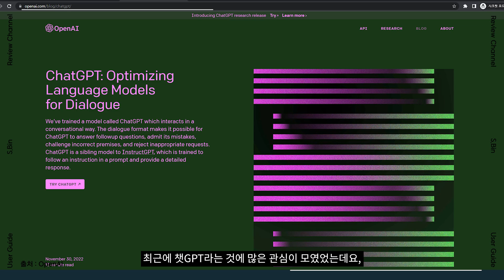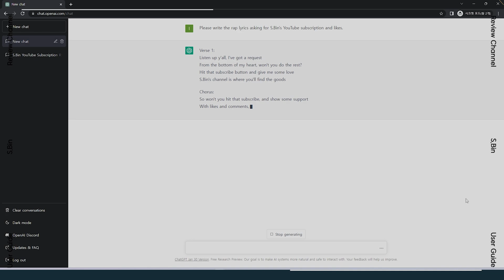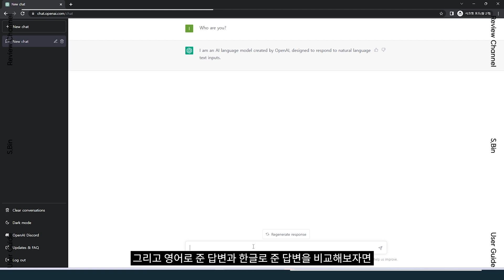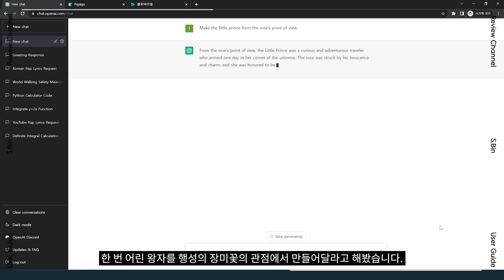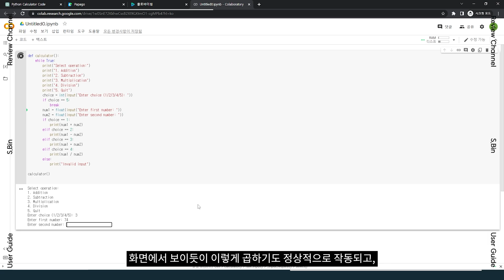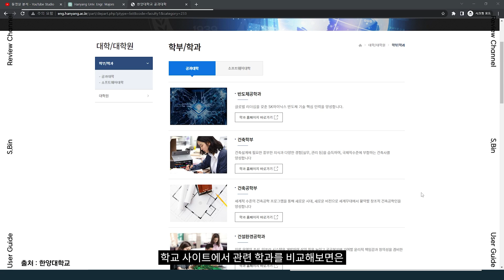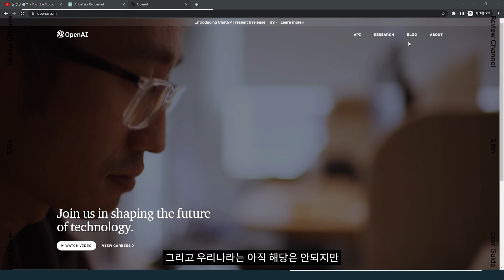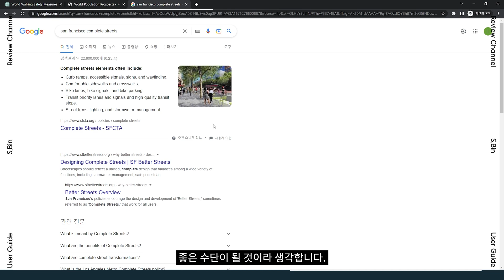수학? 작곡? 코딩?, 무엇이든 물어보세요, 당신의 챗GPT에게_사용법부터 활용 방법까지 [4K]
안녕하세요, 당신의 사용 설명서, S.Bin입니다.
최근에 챗GPT라는 것에 많은 관심이 모였었는데요,
실제로 사용해보니 꽤나 흥미롭더라고요,
그래서 오늘은 이 챗GPT를 여러분께 소개해보고자 합니다.
그럼 시작하겠습니다.

혹시 짧게 요약본으로 보고싶다면 아래 Shorts 영상을 확인해주시기 바랍니다.

감사합니다!!

-타임 라인-
00:00 안녕? 뭐하고 지내?
00:40 오늘 소개할 제품은?
01:04 챗GPT 사용하는 방법
01:41 질문하는 방법
02:33 가사 작성
02:54 정보 검색
03:23 수학 계산
03:35 문학 창작
03:53 코딩
04:31 아쉬운 점
05:36 ChatGPT를 통해 효과적으로 정보를 얻는 방법
06:11 기타 사항
06:39 마무리
07:31 알아보고 싶은 것이 있다면 댓글로 알려주세오ㅓ.

-소스 출처-
1.

2.